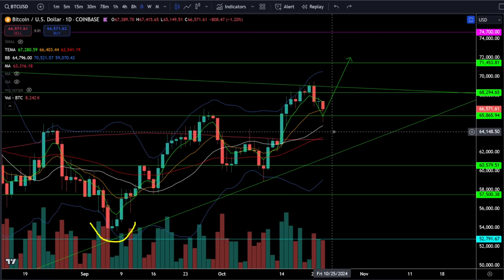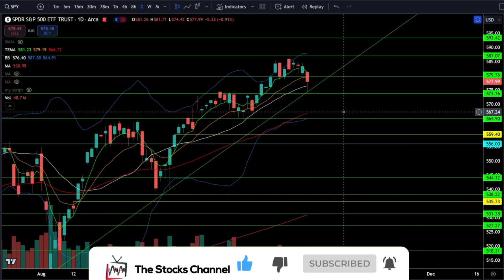Is it GO TIME in this Stock RIGHT NOW?!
[0:00] Intro
[0:02] Stock Market TA
[2:59] Summary

Is it GO TIME in this Stock RIGHT NOW?! Check out the analysis!